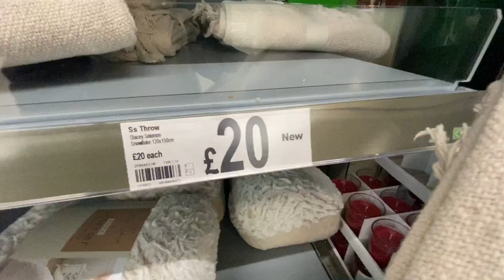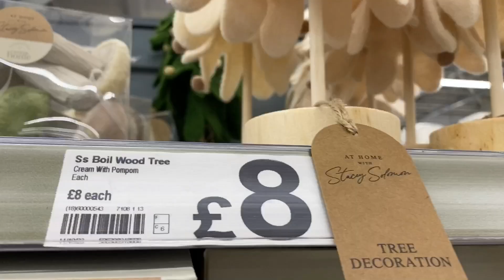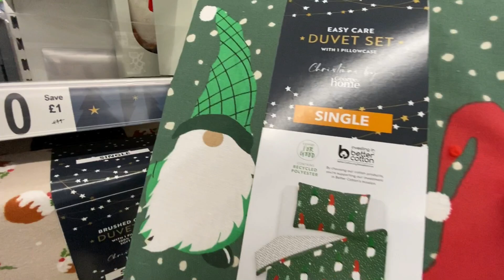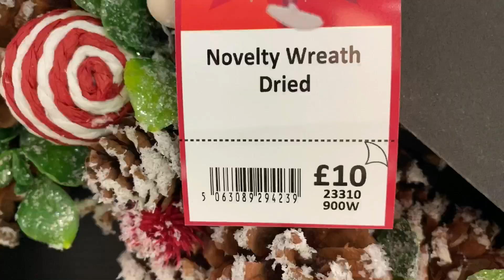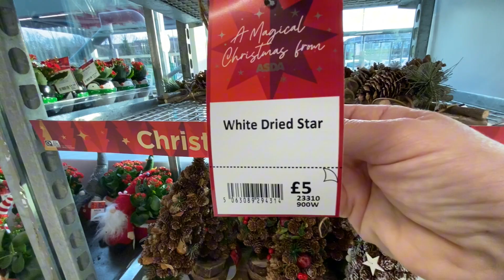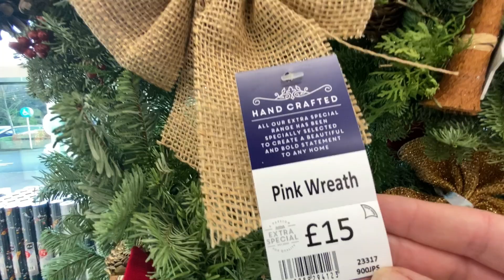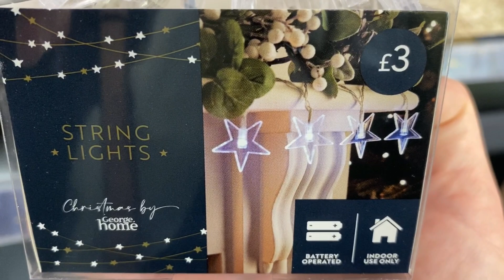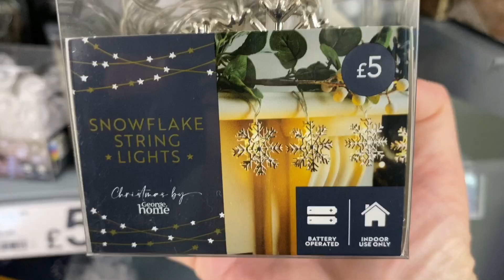CHRISTMAS IN ASDA 😍✨️ Shop With Me 🎅🏻 Gifts, Decor, Home 🎄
Hello Everyone! Come Shop With Me at ASDA !

You can also say thanks by treating me to a cup of coffee